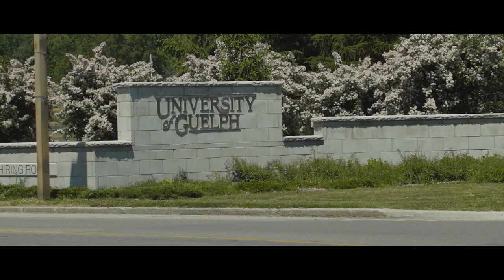GuelphGrad Class of 2020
Congratulations University of Guelph Grads! You did it! From Guelph, ON to Scranton, PA we congratulate you.